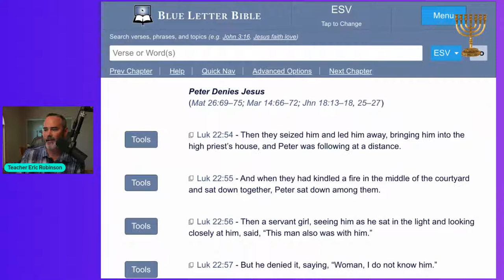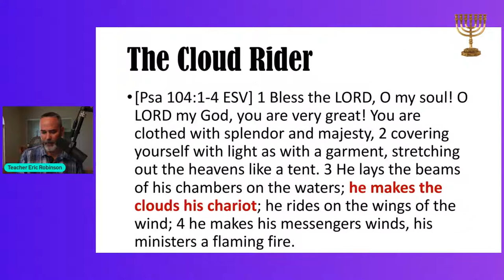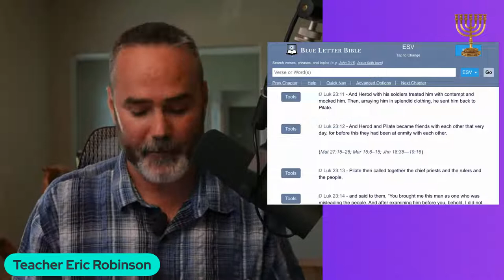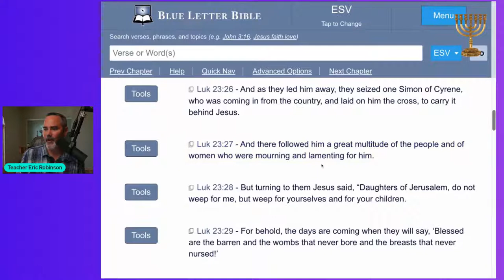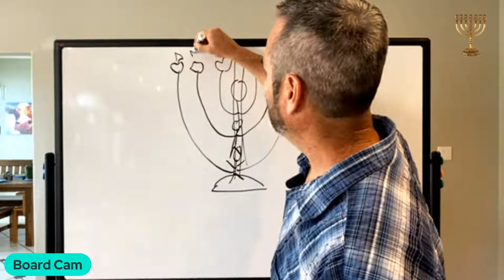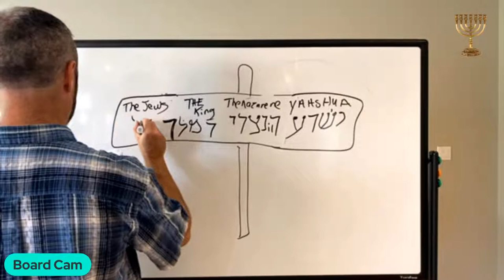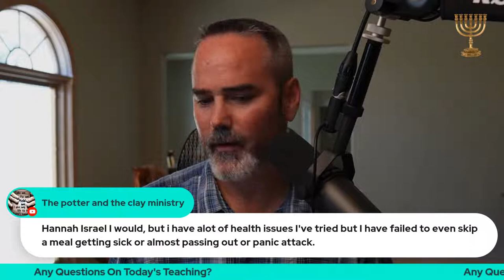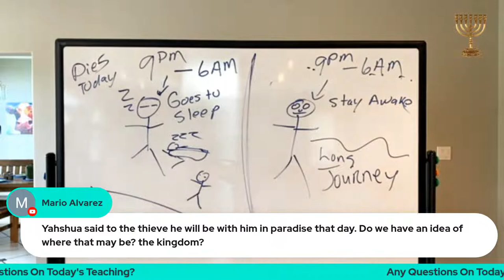The Trial & Execution Of YAHSHUA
YAHSHUA is murdered out of envy, yet defeats death and resurrects from the grave! All of this HE did for us while we were yet sinners! Is not our obedience the very least we can do for HIM?
or :
Teacher Eric
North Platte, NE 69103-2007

Works of Josephus

Deliverance Manual

Warfare Prayers

Scriptures Version Bible:
Imitation Leather

King James Pocket Bible
King James Full Size

Bible Timeline Charts

Shofar I use